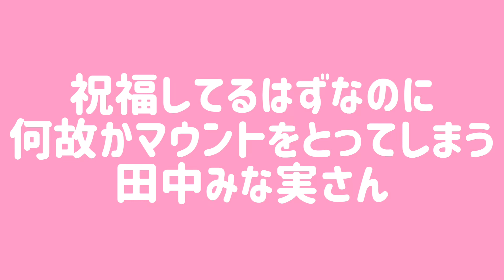なぜかマウントをとってしまう田中みな実さん【モノマネ】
【祝福してるはずなのに、なぜかマウントをとってしまう田中みな実さん】

☆日比麻夕乃への質問、お悩み相談などは以下フォームよりお願いします！

日比麻夕乃
誕生日:1991年8月23日
血液型:O型
出身地:愛知県大府市
資格:普通自動車免許/美容つぼマイスター/健康つぼ押しインストラクター/野菜パティシエ/ベジスイーツソムリエ

特技
・ものまね、料理、つぼ押しマッサージ

趣味
・ウクレレ、温泉巡り、御朱印集め

・ものまねそっくり館キサラ出演中

ものまねレパートリー
・西野カナ/橋本マナミ/小倉優子/深田恭子/あいみょん/絢香/大塚愛/いきものがかり/中島美嘉/miwa/Every Little Thing /Chay/安室奈美恵/BOA/鬼塚ちひろ/アグネスチャン/華原朋美/チャイルドプレイチャッキー/ゾウ…他